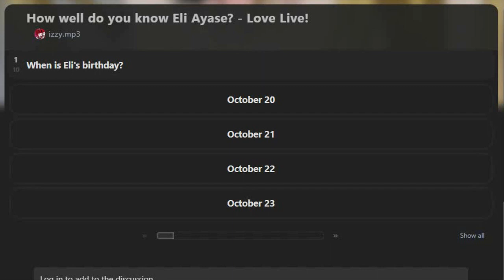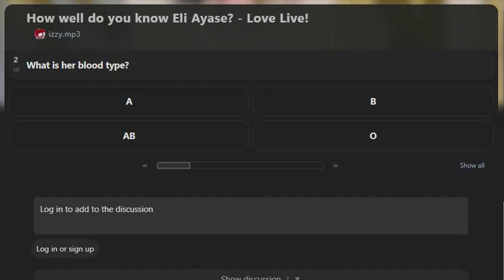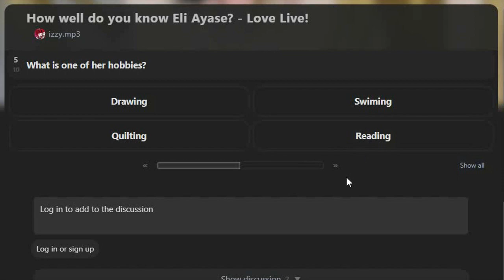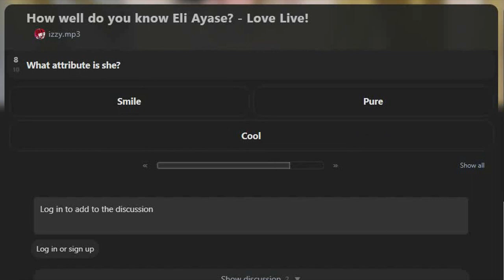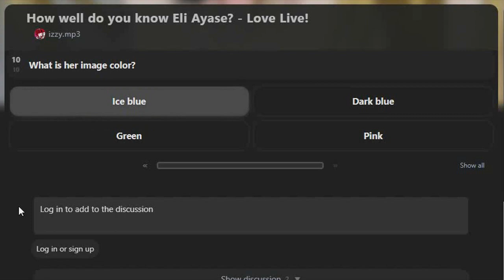How Well Do You Know Eli Ayase | Quiz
Since I don't do birthday scouts for all the love live girls anymore (except my best girls), I decided to look for quizzes about the love live girls & Eli's birthday is here so it's the perfect opportunity to do a quiz all about her :)
☑ Quiz Creator | Izzy.mp3
☑ Genre | Quiz